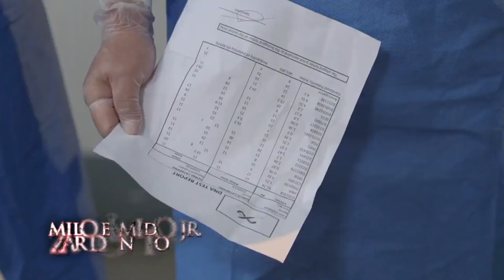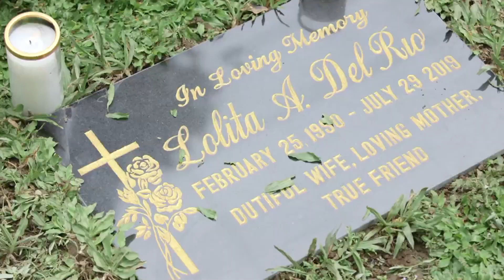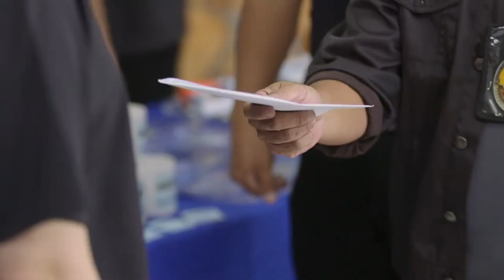[ENG SUBS] Full Episode 71 | Sino Ang Maysala?: Mea Culpa